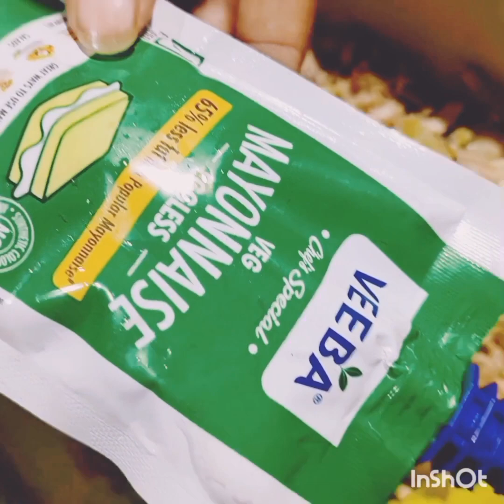barir sobai mile aj banalam momo with boiled chicken and chilli sauce and chicken soup recipe.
Barir sobai mile aj banalam momo with boiled chiken and chilli sauce and chiken soup recipe.

ঘরেই বানিয়ে নাও দোকানের মত চিকেন মোমো রেসিপি -Chicken Momo Recipe at Home- Chicken Momo in Bengali

চিকেন মোমো রেসিপি সাথে ঝাল সস ও সুপ রেসিপি | chicken momos recipe with sauce and soup recipe

দুর্গাপুজো স্পেশাল রেসিপি চিকেন মোমো সাথে ঝাল সস আর সুপ||pujo special recipe

চিকেন মোমো |Chicken steam Momo|চিকেন ডিমসাম|চিকেন ডাম্পলিং|Street food recipe

chicken momo and chicken soup recipes
chicken momo recipe indian
momo chicken soup recipe
chicken and cream of chicken soup recipes crock pot
mom's chicken and rice soup
soup momo recipe
momo chicken soup
chicken momo dumplings
momo chicken dumplings